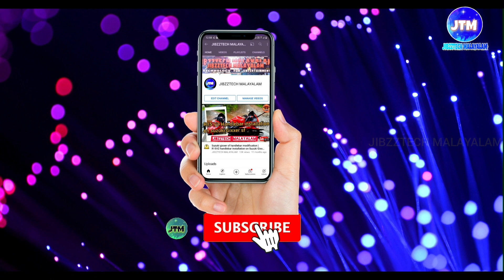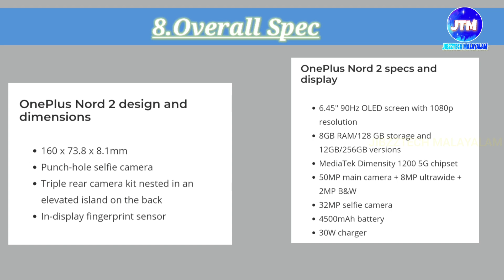OnePlus Nord 2(5G) is coming⚡️Dimensity 1200 ⚡️Details and Specification 🔥🔥|JIBZZTECH MALAYALAM.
Hi all,
OnePlus Nord 2 is an upcoming mobile by OnePlus. The phone is rumoured to come with a 6.43-inch touchscreen display. OnePlus Nord 2 is expected to be powered by an octa-core MediaTek Dimensity 1200 processor and come with 8GB of RAM. The OnePlus Nord 2 is rumoured to run Android 11 and is expected to be powered by a 4500mAh battery.

As far as the cameras are concerned, the OnePlus Nord 2 is rumoured to pack a triple camera setup featuring a 50-megapixel primary camera; an 8-megapixel camera, and a 2-megapixel camera. The rear camera setup has autofocus. It is rumoured to sport a single camera setup for selfies, a 32-megapixel primary camera.

OnePlus Nord 2 is based on Android 11 and packs 128GB of inbuilt storage. The OnePlus Nord 2 is tipped to be a dual-SIM (GSM and GSM) mobile that will accept Nano-SIM and Nano-SIM cards.

Connectivity options on the OnePlus Nord 2 are said to include Wi-Fi, GPS, USB Type-C, 3G, and 4G (with support for Band 40 used by some LTE networks in India). Sensors on the phone are rumoured to include accelerometer, ambient light sensor, compass/ magnetometer, gyroscope, proximity sensor, and in-display fingerprint sensor. The OnePlus Nord 2 supports face unlock.

Launching on 22nd july 2021

Please find on facebook & Instagram
"JIBZZTECH MALAYALAM"

Musician: @iksonmusic